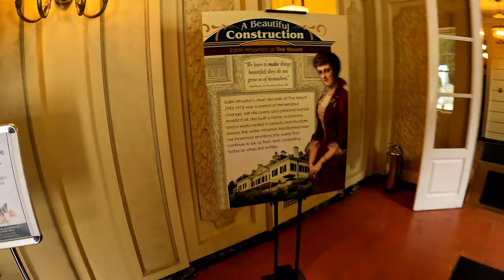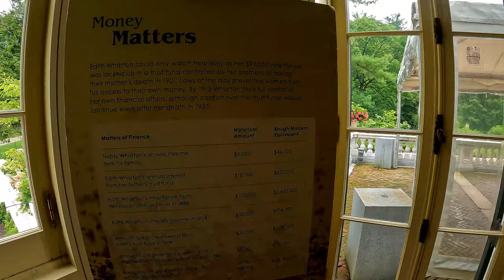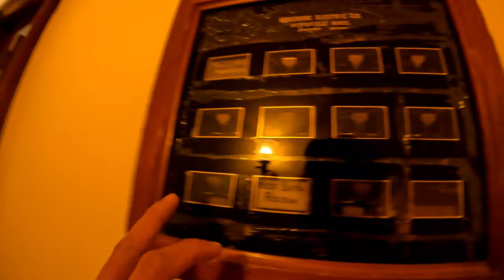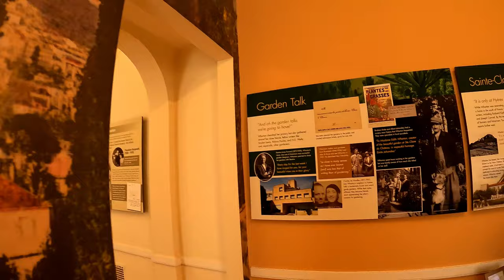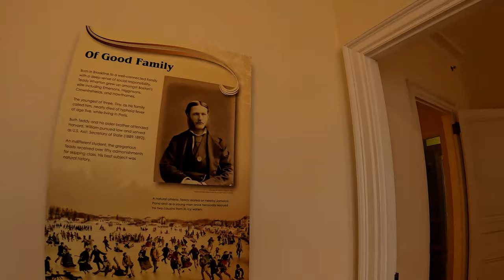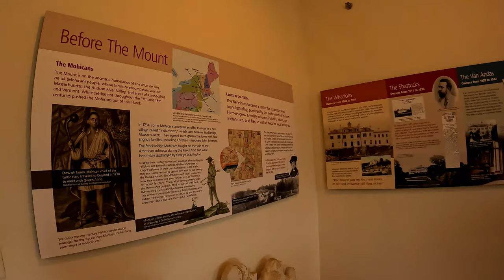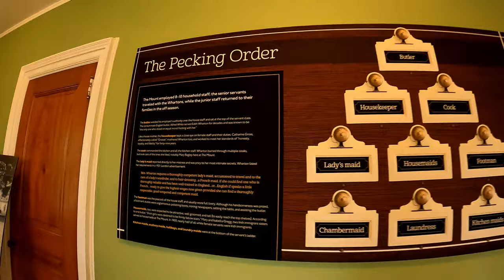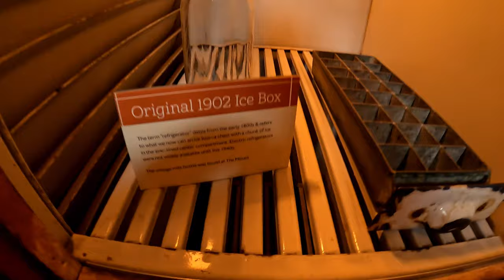Edith Wharton Home Walkthrough Only 27-Jul-2023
Lenox, MA